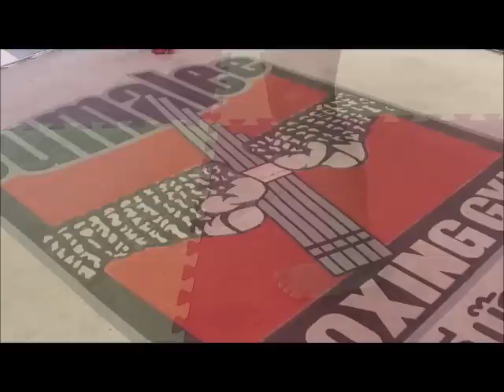Sumalee Boxing Gym- Marcela 'Baitong' Soto Muay Thai training showcase.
Introducing MARCELA 'BAITONG' SOTO from Costa Rica, Sumalee Boxing Gym's first female fighter...